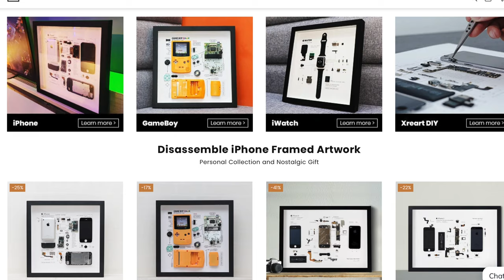🎁 🖼 Idée cadeaul pour GEEK : iPhone (1ère génération) encadré ! (XREART)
Je vous propose de découvrir un cadeau insolite pour GEEK ou non : l'iPhone 2007 dans un cadre et démonté ! Ce cadeau original de Noel ou autre devrait vous plaire !